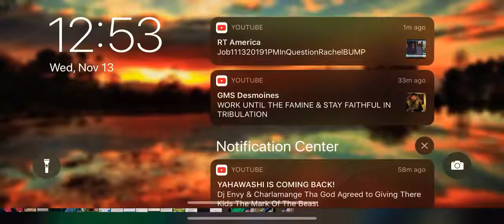The great multitude !